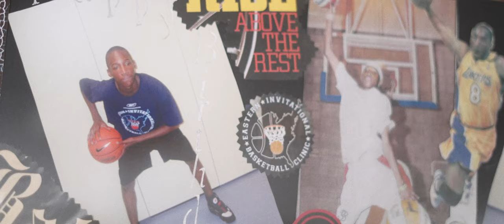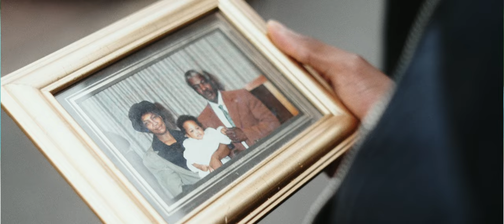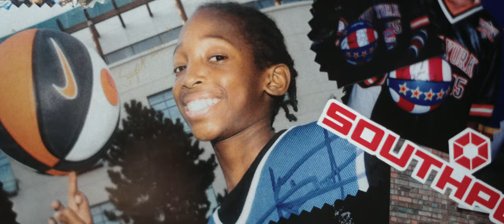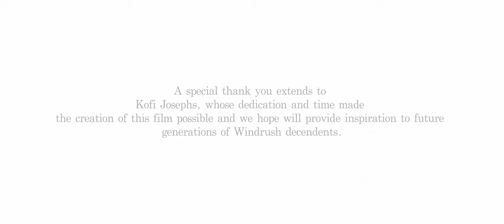Windrush 75 - Kofi Josephs story | Birmingham City Council X Inspire You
Kofi Joseph journey is a shining example of resilience and the relentless pursuit of one's passions. Discover the incredible challenges they've faced, the sacrifices they've made, and the extraordinary accomplishments they've achieved. This documentary showcases the incredible synergy between sports and fashion, proving that with dedication, anything is possible.